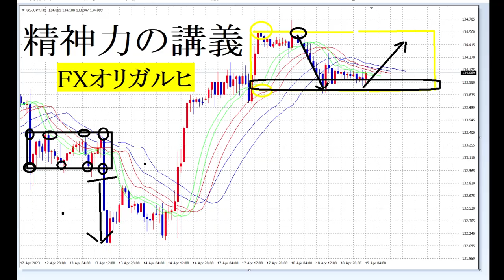【FXオリガルヒ】まず、レンジオプションをマスターせよ！